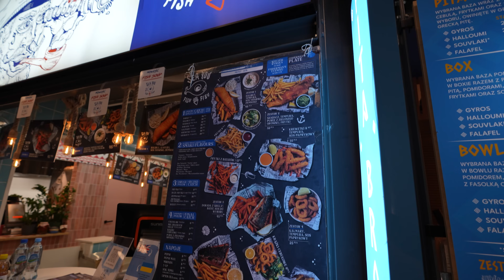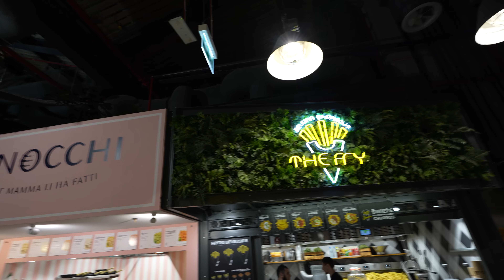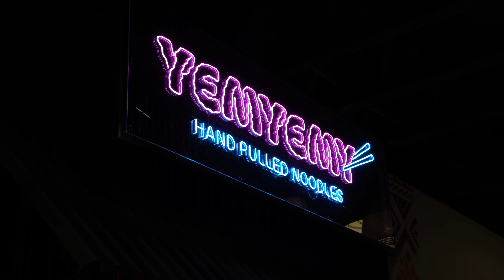WARSZAWA: JEDZENIE z CAŁEGO ŚWIATA! Fabryka Norblina - food town (2023) | GASTRO VLOG 605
Cześć Warszawa (2023)! Zapraszam na odcinek z serii GASTRO VLOG, w którym będę w centrum Warszawy, a dokładnie odwiedzę food town w Fabryce Norblina. Jakie knajpy i restauracje oferuje Fabryka Norblina? W tym odcinku sprawdzimy jak smakuje uliczne jedzenie takie jak grecka pita, azjatyckie specjały, gruzińskie pierogi chaczapuri i wiele więcej. Które restauracje będą przeze mnie polecane? Czy warto odwiedzić ten food town w Warszawie? Zapraszam do oglądania, Maciej je (Fabryka Norblina, Warszawa 2023).